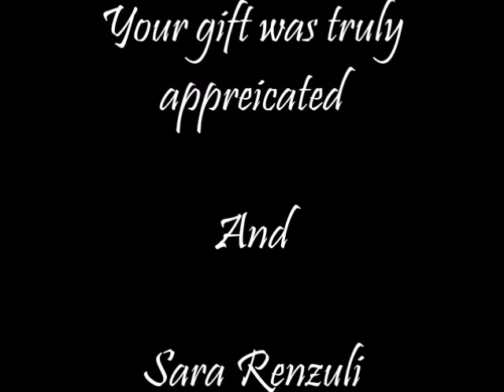Needle felt Raven by Malachai Beesley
This is a quick run through of the various processes I used to make my the needle felted Raven ..not everything I did/use is on this video but it still may help understand the build process.

The iridescent feathers needed a little more work than shown on this video and needed more chemical treatment and heating/cooking and unfortunately I cant cram all of that on to this video.